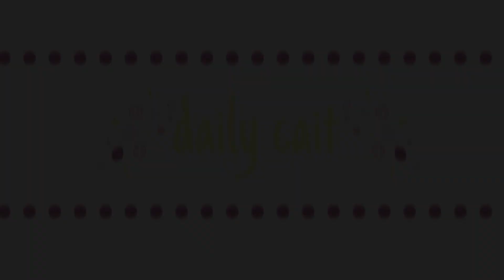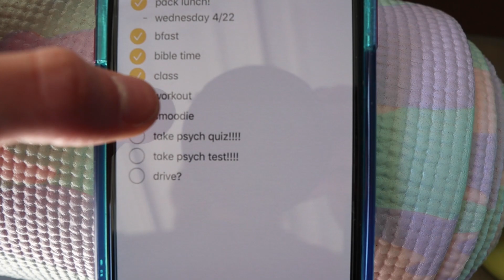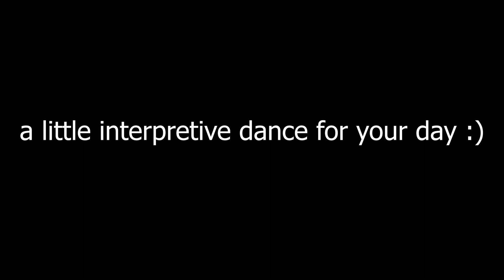saving for something big